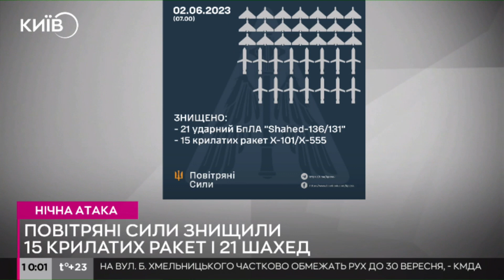Повітряні сили знищили усі 15 ракет та 21 дрон під час нічної атаки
У ніч проти 2 червня українські захисники знищили усі 15 крилатих ракет та 21 ударний дрон, якими ворог атакував, зокрема, Київщину.